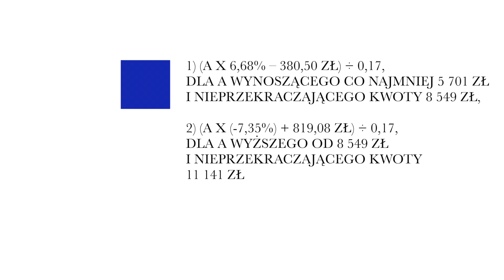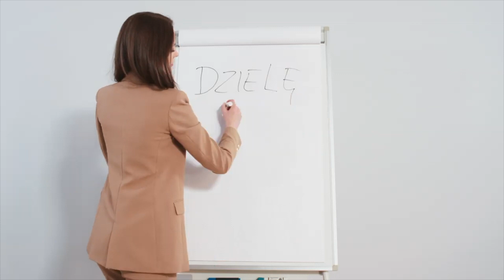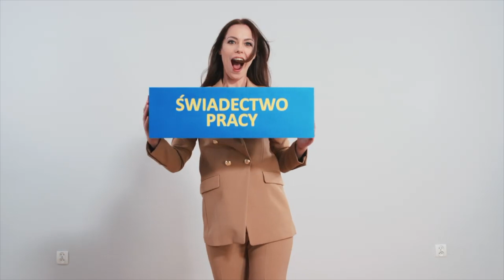Ulga dla klasy średniej 2022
Z treści tego filmu dowiesz się:

Kto może skorzystać z ulgi dla klasy średniej?
Ile wynosi ulga dla klasy średniej?
Co się stanie w przypadku przekroczenia limitu przychodu w 2022?
Czy można zrezygnować z ulgi dla klasy średniej?
W jaki sposób zrezygnować z ulgi dla klasy średniej?
Ile wynosi miesięczna ulga podatkowa dla pracowników?

Pracownik może zrezygnować z zastosowania ulgi dla klasy średniej w danym roku kalendarzowym. Dokonuje tego składając do pracodawcy stosowne oświadczenie. Złożenie oświadczenia co do zasady chroni pracownika przed koniecznością dopłaty podatku po zakończeniu roku podatkowego.  Jeżeli pracownik złoży wniosek o rezygnację z ulgi dla klasy średniej i nie przekroczy górnej granicy limitu, w takim przypadku ulgę dla klasy średniej otrzyma w zeznaniu rocznym.